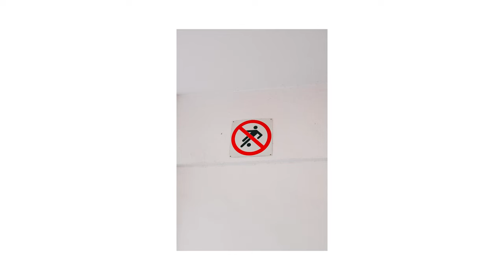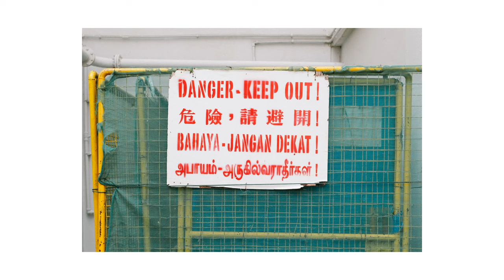Street Photography｜Bukit Batok｜ Fujifilm x100f｜ EP 03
I am sharing with you my estate in Bukit Batok, Singapore.

新加坡街拍

Cameras: fujifilm  x100f
Video: GoPro Hero 9
Location: Around Bukit Batok, Singapore